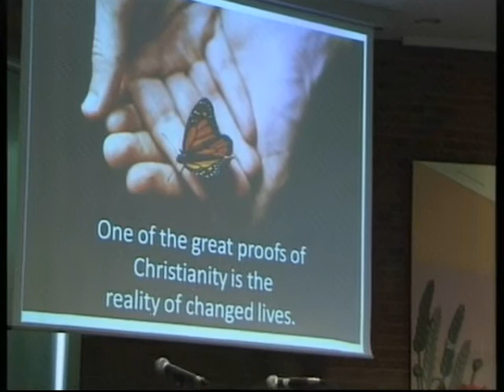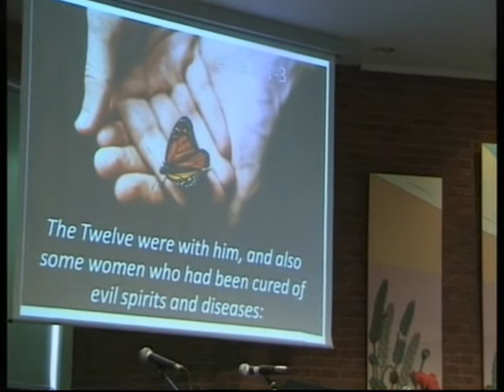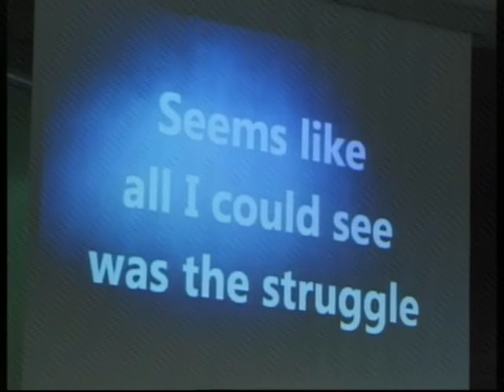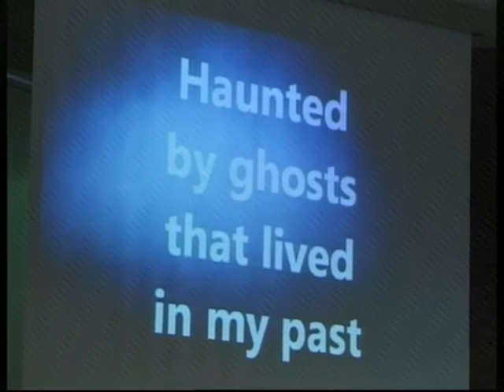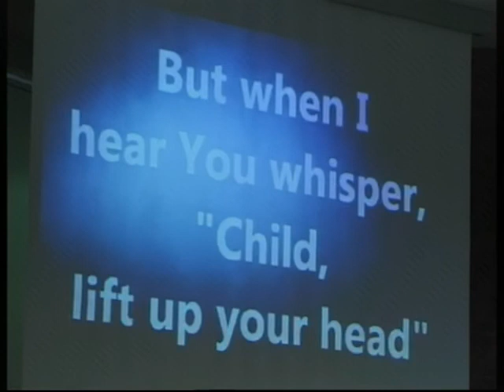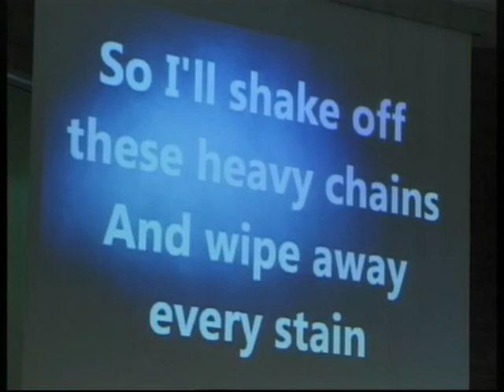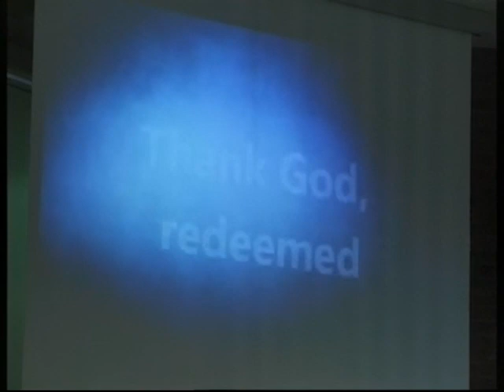Tina Powsey 19th February 2017